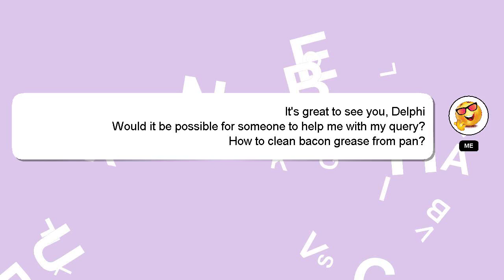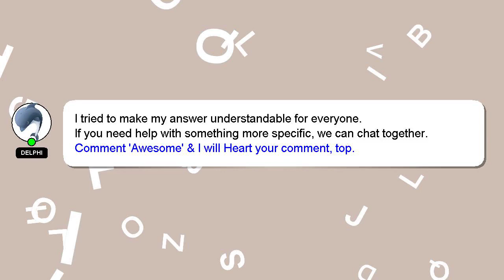How to clean bacon grease from pan?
A short overview of who I am, Salutations, my name is Delphi. Let me help you get the answers you need to your questions. - How to clean bacon grease from pan?

If you have specific questions that need answers, please don't hesitate to comment or chat with me. Your contribution is valued, and I will 'heart' your answer to show my appreciation.

*2 What we are experimenting :*